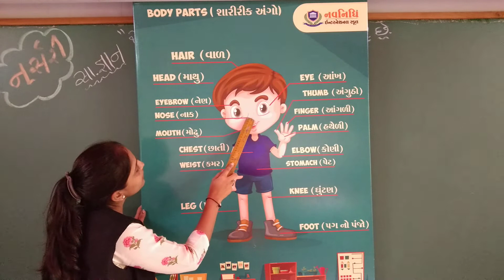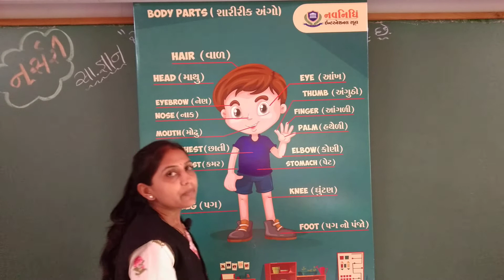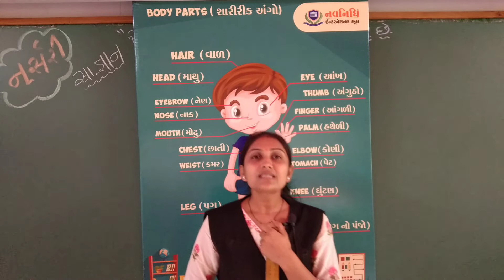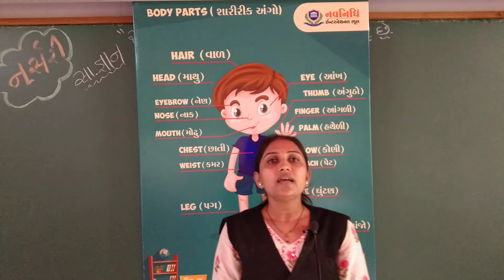GSEB | ગુજરાતી માધ્યમ | બાલભવન | નર્સરી | સામન્ય જ્ઞાન | શરીરના અંગો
24/07/2021